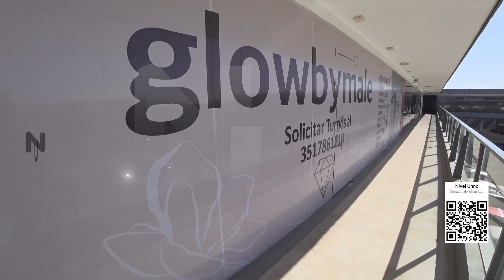NIVEL UNNO GLOW dep def 05 10 24w